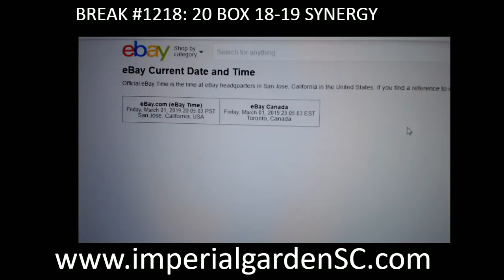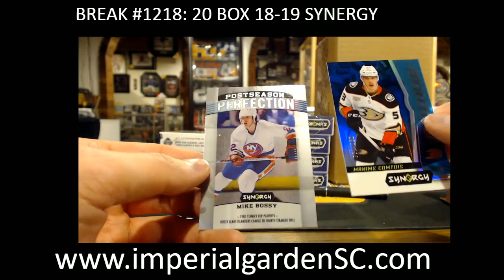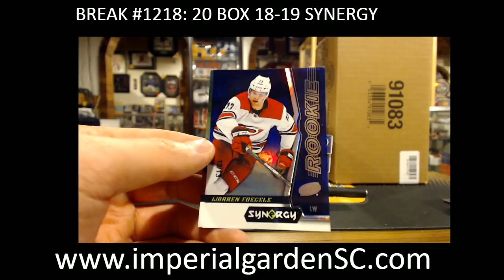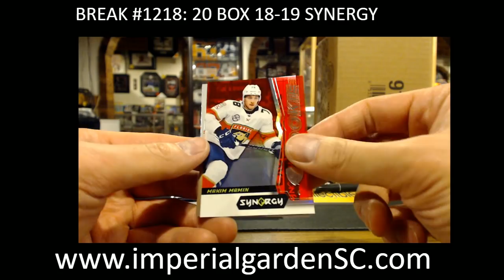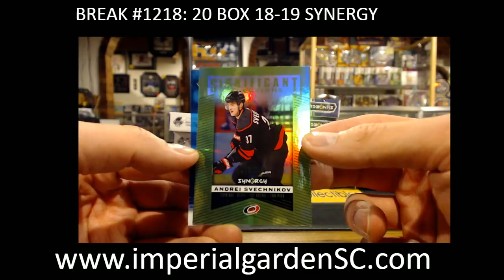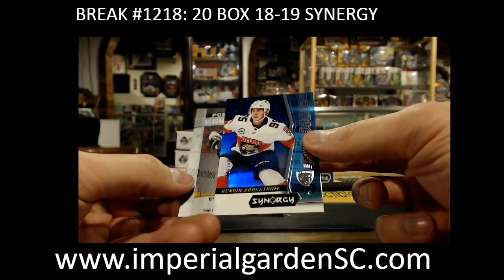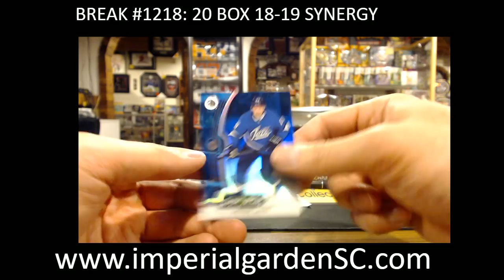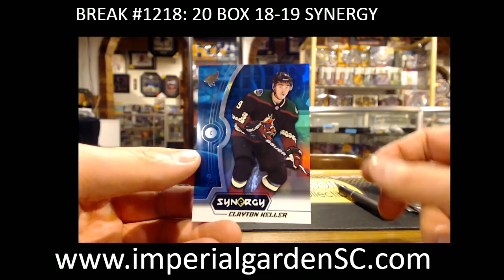CASE BREAK #1218 : 20 BOX CASE BREAK 18-19 SYNERGY NHL HOCKEY BOX